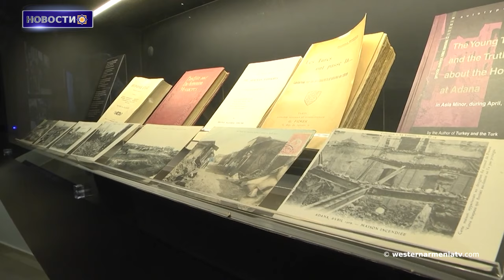Тойво Клаар обсудил в Анкаре "мирный процесс между Ереваном и Баку"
1. Сыны Западной Армении: Акоп Егиазарян
2․ Вопросы армян ЗА
3․ Правовые акты касающиеся территориальной целостности Армении
4. Восточная Армения созвала срочное совещание ЕАЭС
5. Тойво Клаар обсудил в Анкаре "мирный процесс между Ереваном и Баку"
6. В Баку начинается очередной судебный фарс - на сей раз по «делу» пленного Гагика Восканяна
7. 56 лет назад, 29 ноября был открыт мемориал жертвам Геноцида армян